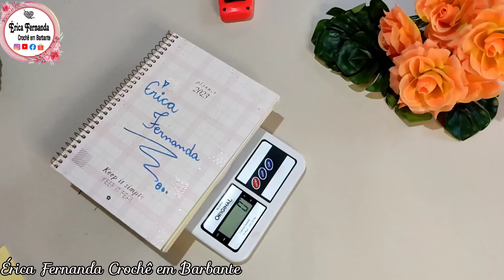🚨FIZ ESSE BICO RAPIDINHO PELA PRIMEIRA VEZ😱CONES ABERTOS🤔 ESSA PRONTA ENTREGA SURPREENDEU💰💓